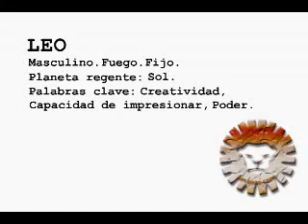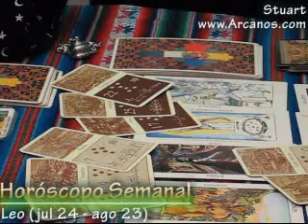Horoscopo Leo del 25 noviembre al 1 de diciembre 2007